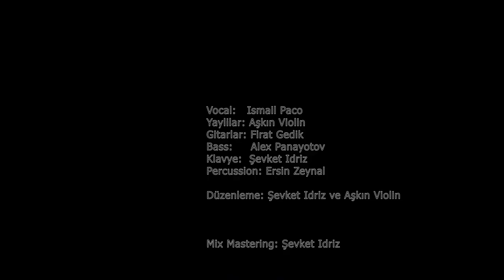ISMAIL PACO & S.E.F.A - VEFASIZ (2021 OFFICIAL MUSIC VIDEO)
Vocal: İsmail Paco
Yaylar: Aşkın Violin
Gitarlar: Fırat Gedik
Bass: Alex Panayotov
Klavye: Şefket İdriz
Percussion: Ersin Zeynal
Düzenleme: Şefket İdriz Ve Aşkın Violin
Mix Mastering: (Şefket İdriz)